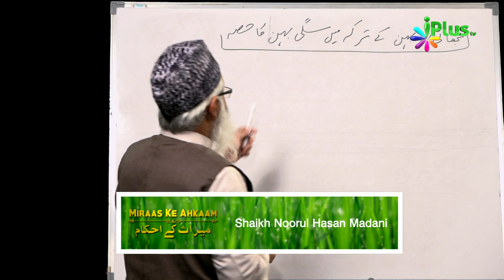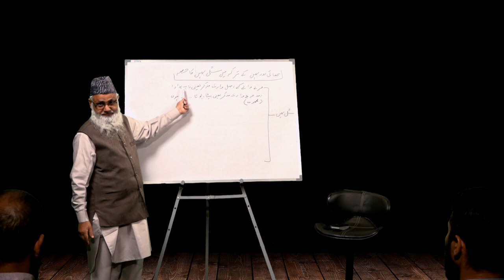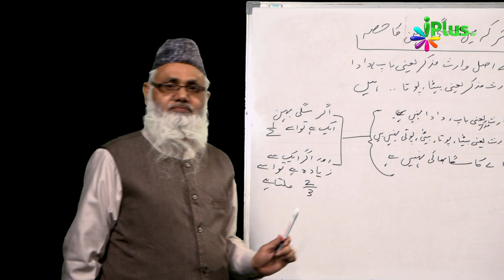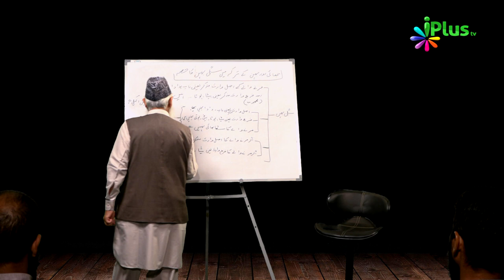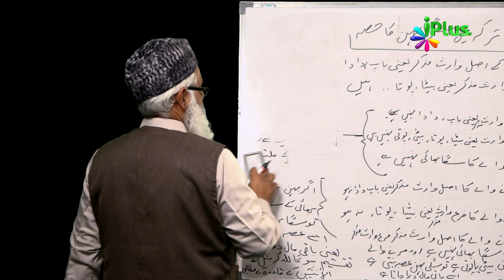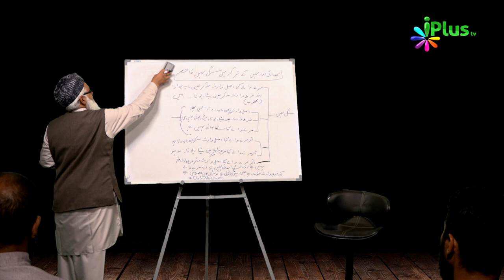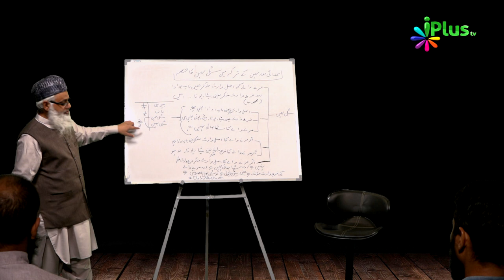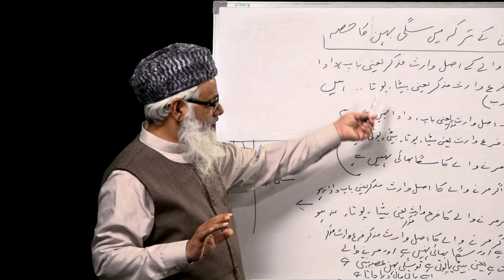Miraas Ke Ahkaam Episode 19 By Shaikh Noorul Hasan Madani - iPlus TV